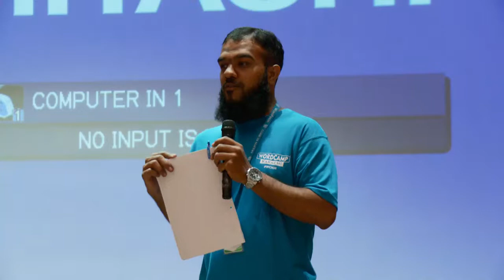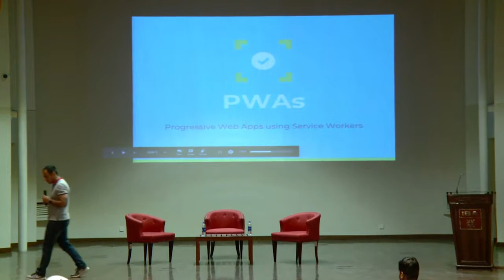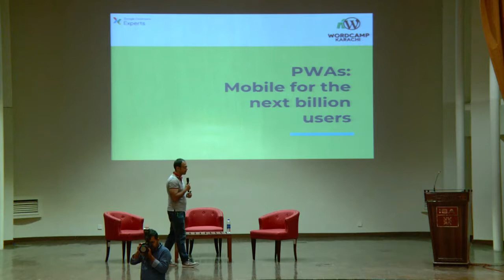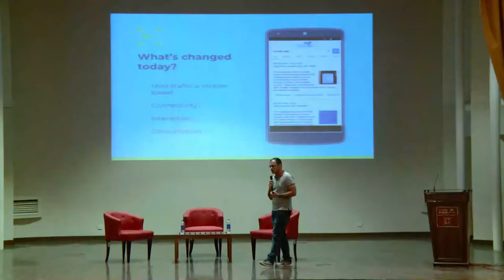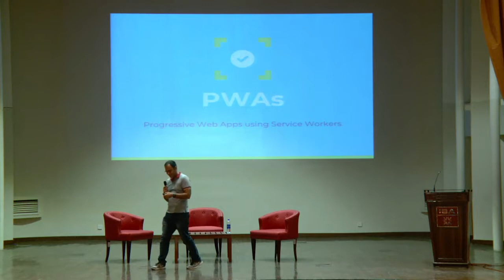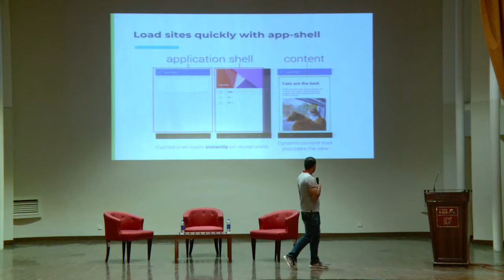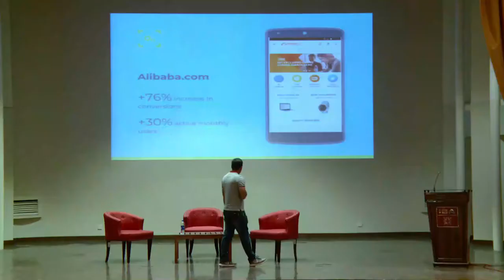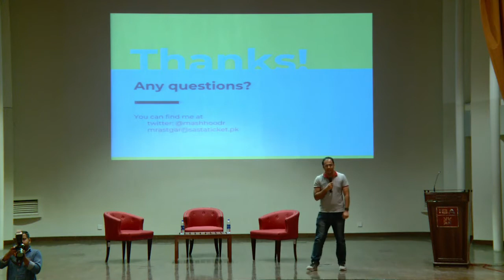Mashhood Rastgar: PWAs: Mobile for the next billion users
Talk is delivered by Mashhood Rastagar. He is Google Developer Expert(Web and Angular). CTO at Sastaticket.pk.